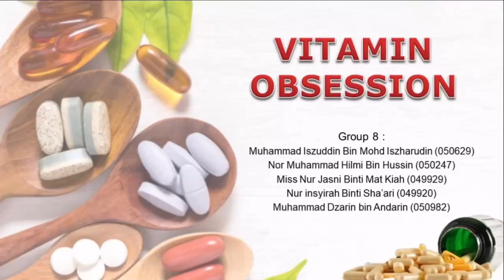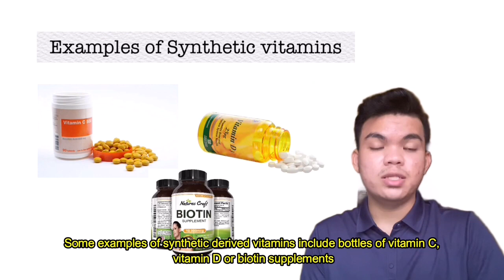VLOG GROUP 8 : VITAMIN OBSESSION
Greeting to all viewers,

We are students from Bachelor in Biomedical Science (Hons), UniSZA would like to present our vlog presentation on Vitamin Obsession in completing the DBB40603 Special Topics course.

Our Group members consist of
1. Iszuddin Iszharudin (050629)
2. Hilmi Hussin (050247)
3. Miss Nur Jasni Mat Kiah (049929)
4. Insyirah Sha’ari (049920)
5. Dzarin Andarin (050962)

So, hope you guys enjoy it!!